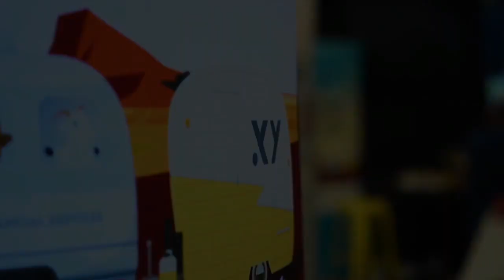AdviceTech Podcast #16 - Worksorted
In this episode, Peita is joined by Simon Betchley, Chief Executive Officer at Worksorted. They take a look at the features of the Worksorted system, and how it can be integrated into your advice practice to further drive efficiency through process automation.